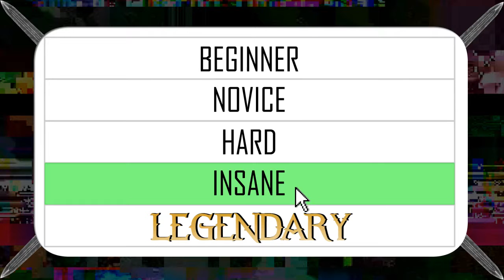'THE LEGEND HAS ARRIVED!' - LEGENDARY #1 (FIFA 16 ULTIMATE TEAM RTG)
The Legend has arrived and gone.